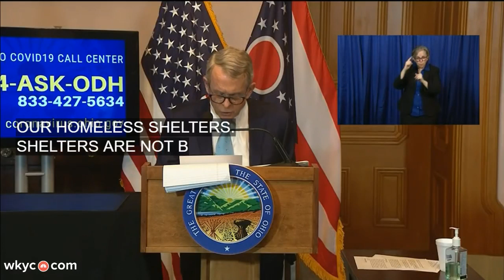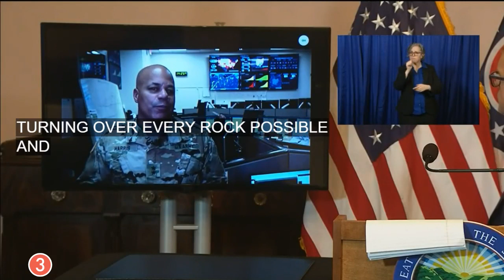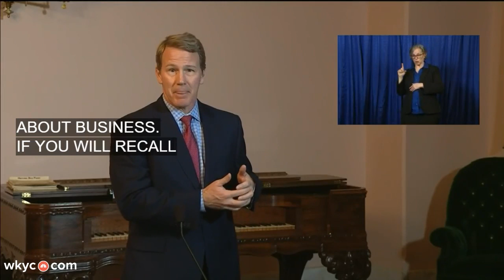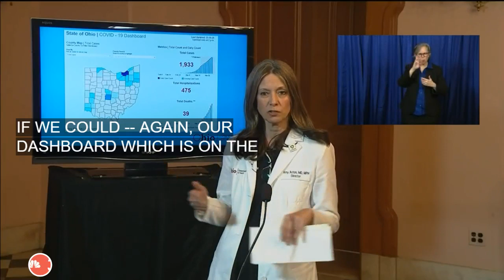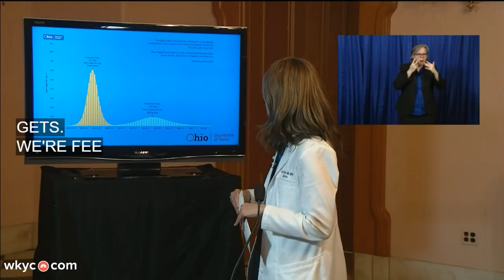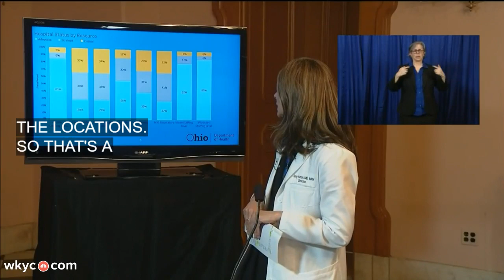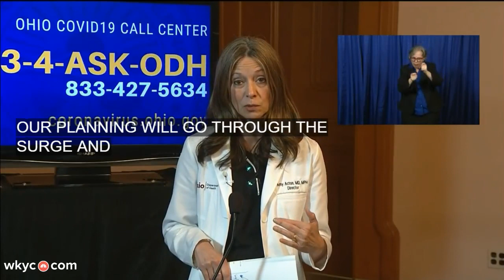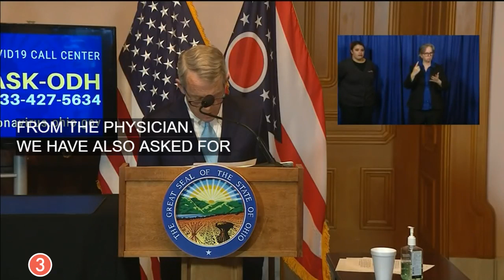WATCH | Governor Mike DeWine updates the coronavirus pandemic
Ohio Governor Mike DeWine, Ohio Lt. Governor Jon Husted, and Ohio Department of Health Director Dr. Amy Acton have the latest on the outbreak.  Stay with 3News for the latest on the pandemic.